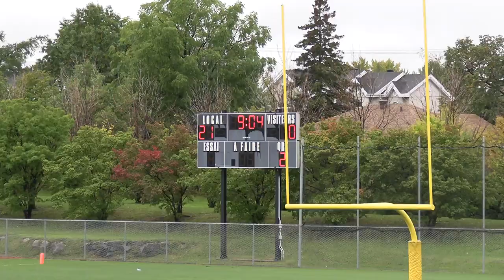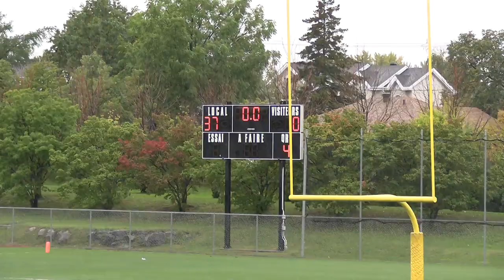WK05 - Juvénile @ Collège Laval - 2021/10/02